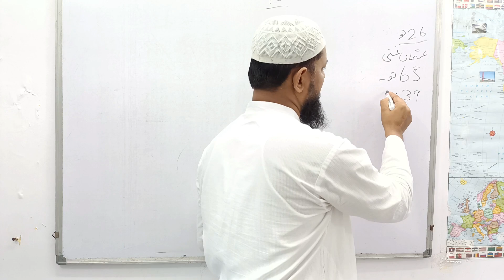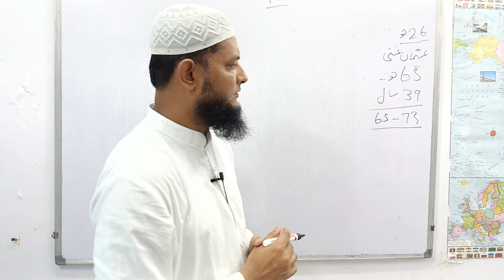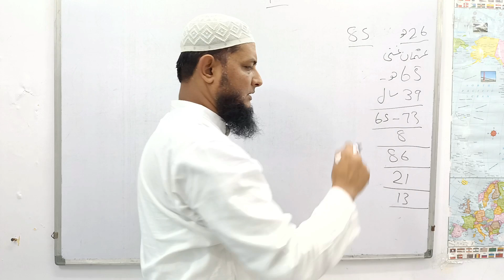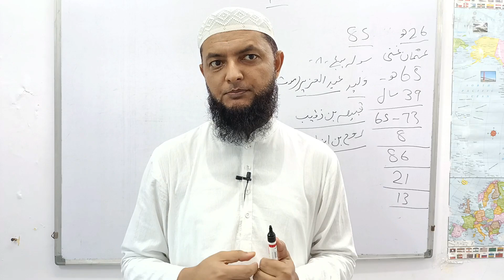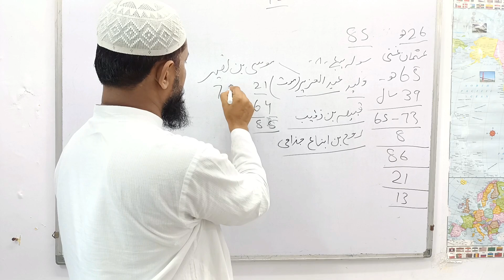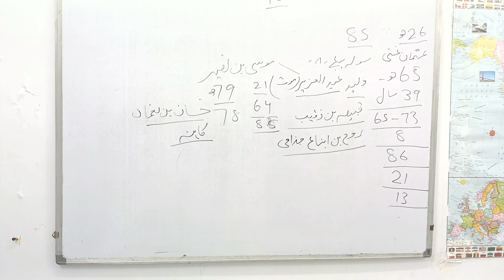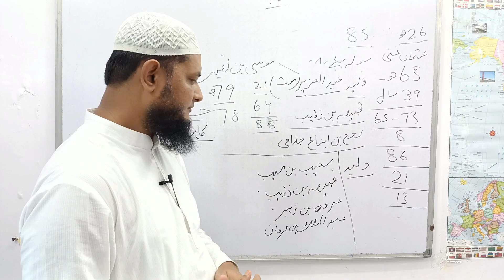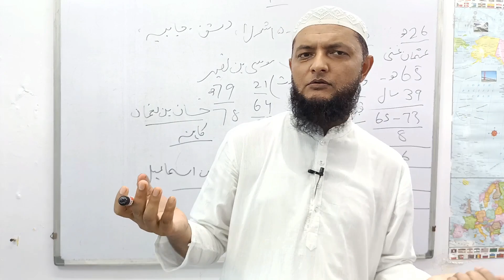(46) History of bani umayyah. Abdul malik bin marwan. Inamur Rahman